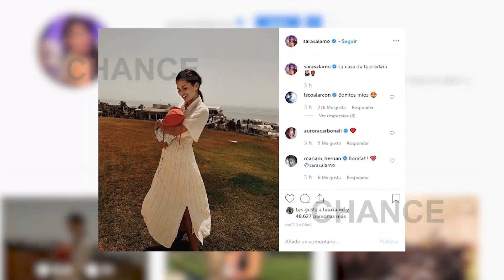Sara Sálamo e Isco, más enamorados que nunca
Sara Sálamo e Isco están sin duda en uno de sus mejores momentos.